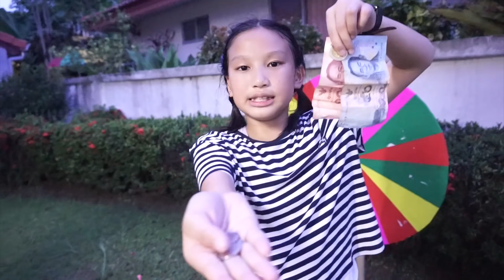โขคดี vs โชคไม่ดี | ปาลูกโป่งลุ้นเงิน 1000 บาท I คุณแม่สายเปย์ E.p.7 ♥️ ตอง ติง โชว์ ♥️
5 เหตุการณ์เงิบๆ!! ที่ต้องเคยเจอในเซเว่น

ร้านเซเว่นซาลอน กล่องกระดาษ สระผม ไดร์ผมได้